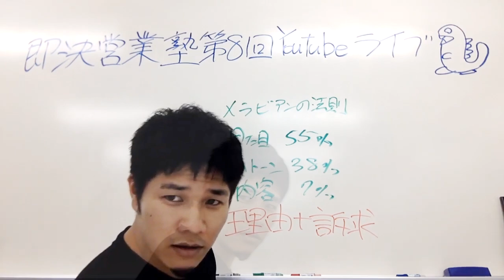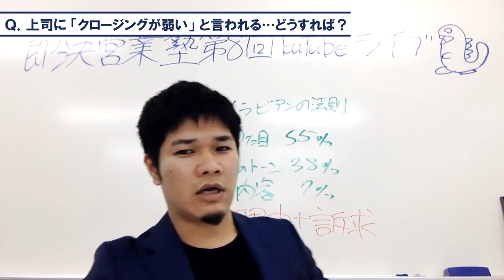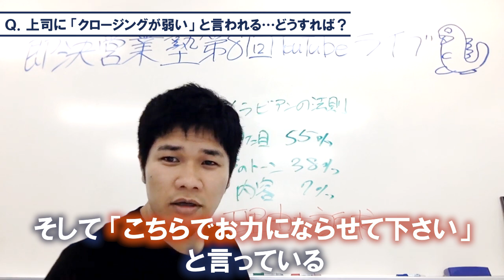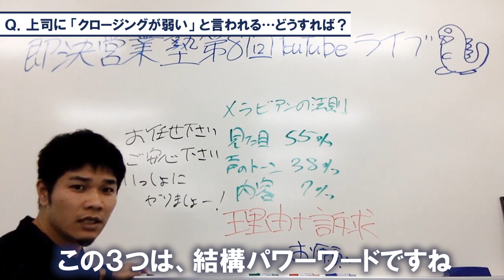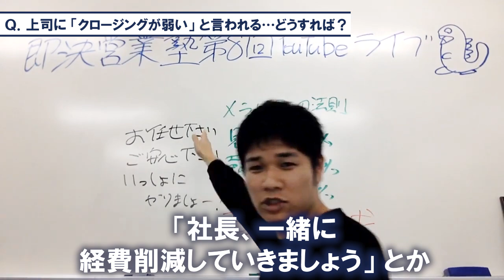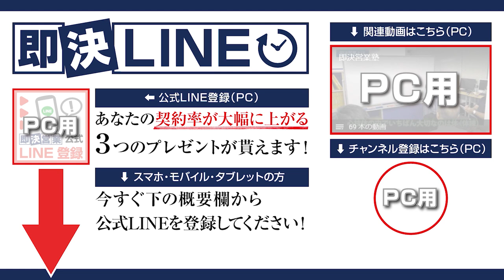【営業コツ】クロージングが弱いと言われたら？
クロージングが弱い人はココに注目！
強いクロージングは、テスクロと、契約したほうがいい理由と、押しの一言でキマる。さらに、お客様の反応が上がる「３つの訴求パワーワード」を大公開！ バシッと使ってみて。

■DVD商品
・即決営業セミナーDVD&CD（4800円＋税）

・魔法のセールストーク（1500円＋税）
・営業・即アポ（1400円＋税）